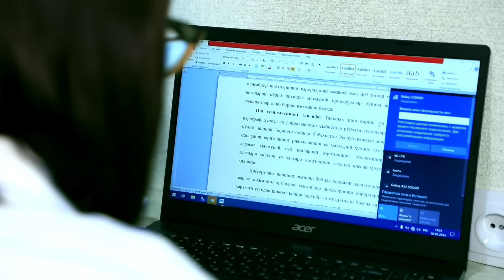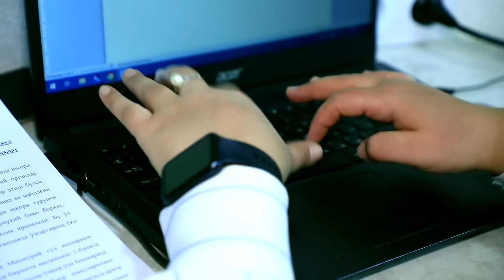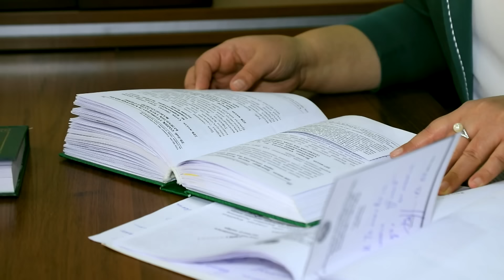Ўзбекистон: Фарғоналик новвой қиз қандай судья бўлди? BBC News O'zbek Dunyo yangiliklar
Ўзбекистон:  Фарғоналик новвой қиз қандай судья бўлди?